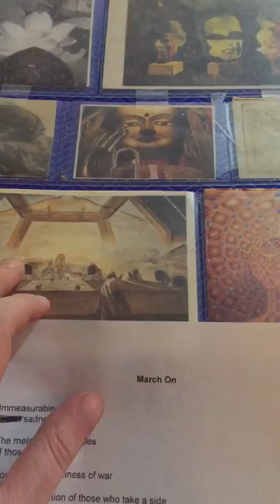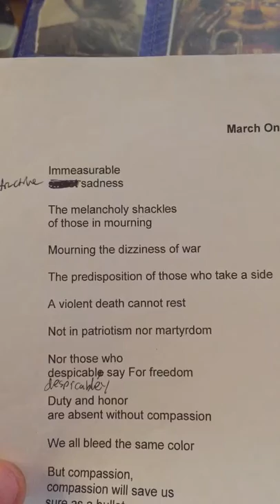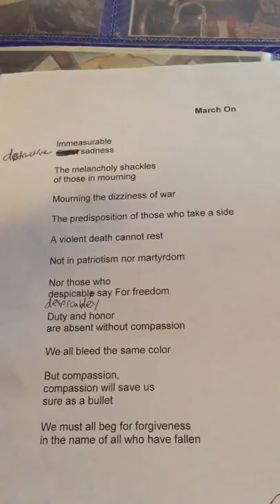March on (a anti war poem)